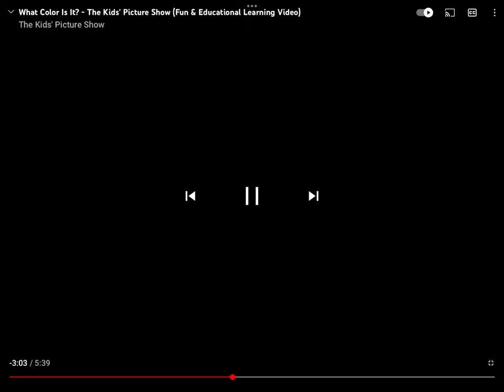What color is it S06E15 the color lemon